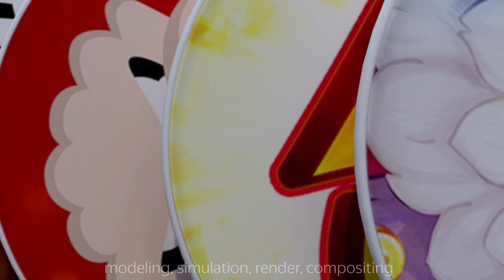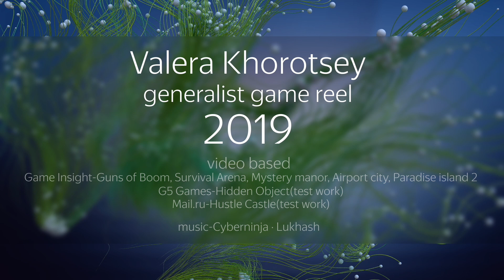Valera Khorotsey's FX Reel, Guns of Boom game cinematic by Game Insight Moscow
cebas have had the pleasure to invite Valera Khorotsey who works as a game artist to do a FXHaveUrSay and tell us something about himself

This is Valera's FX Reel which include shots from the Guns of Boom game cinematic (Game Insight) and some recent v/fx work by Valera. See Game Insight official

thinkingParticles 6 Drop 8 has now been released.
Check in on the latest features videos on this Channel.

V/FX and CG / 3D Professionals, Students/trainees are invited to join in where applicable. And the

cebas Visual Technology major flagship software for 3dMax includes 2019 major release finalRender trueHybrid (TM), thinkingParticles, finalToon and PSD-Manager.
for more info.

Please take some browsing time to view cebas Visual Technology's latest finalRender trueHybrid and the AI-denoiser as well as network licensing two-in-one options.

thinkingParticles drives critical VFX (visual effects) scenes in major motion pictures, television series, games cinematic and commercial marketing projects. Film FX with thinkingParticles includes ScanlineVFX upcoming Midway 2019, Gemini Man, The Joker,  TV Series Game of Thrones, Captain Marvel, Dark Phoenix; 2018 - Geostorm, The MEG, Justice League, Guardians of the Galaxy 2, and many more.

Both 2019 The Wandering Earth (China productions) and 2018 Hunter Killer by BottleshipVFX and Award Winning Mojin (China).

TV series visual effects, to name a few: EncoreVFX / FuseFX New York CW DC Comics: Supergirl, Black Lightning, Flash, Luke Cage, Legends of Tomorrow and many more new titles.

thinkingParticles is also used in major game titles including Ubisoft's "For Honor", "Assassin's Creed", "The Division", "The Crew"...; Infinity Ward's "Call of Duty";  Respawn's "Titanfall"; Riot Games' "League of Legends"; CD Projekt Red's "The Witcher 2" movie intro to name what we know.